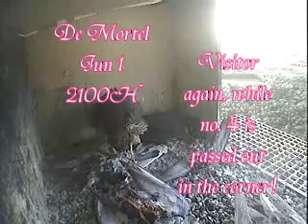06 01 2100H De Mortel Feast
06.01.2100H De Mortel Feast